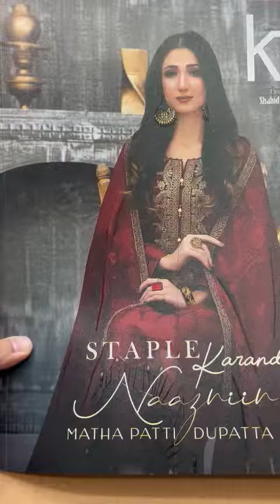Naazninn tawakkal stock tawakkal 03342072838 haris munaf